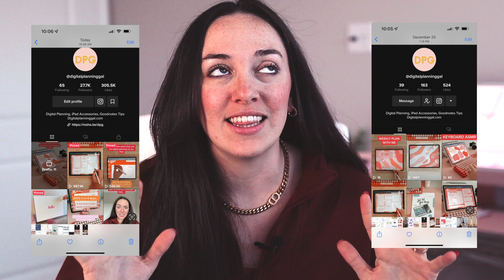How I Grew My Small Business Tik Tok by 20,000 in One Week, My Strategy for Tik Tok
Etsy for Pinterest Course